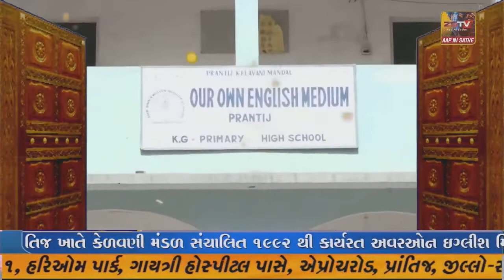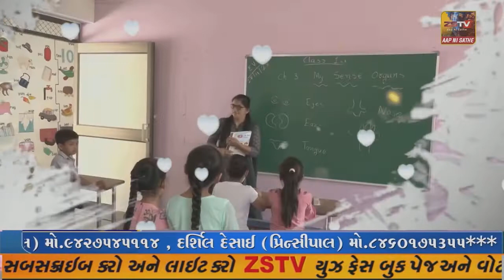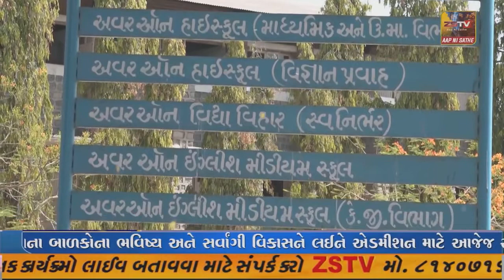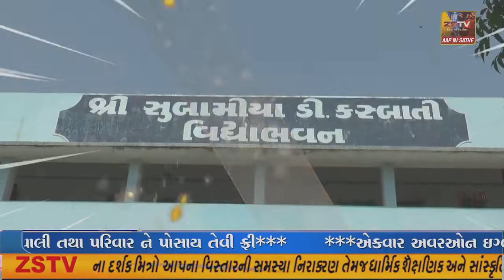દહેગામ નગરપાલિકા માં આજની સામાન્ય સભામાં ખૂબ જ શાંતિમય માહોલમાં ૧૪ જેટલી કમિટીના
દહેગામ નગરપાલિકા માં આજની સામાન્ય સભામાં ખૂબ જ શાંતિમય માહોલમાં ૧૪ જેટલી કમિટીના ચેરમેન ની નિમણુંક કરવામાં આવી..//zstv